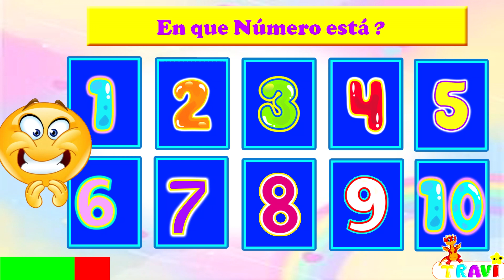Memoria con Animales 3! Juegos Infantiles! Juegos para Niños!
💖Juega. Canta, Baila, Aprende y Diviértete con tu amiga Travi la Brujita💖